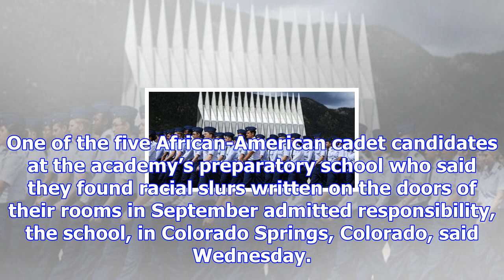Air force academy says offensive graffiti was fake, but racism is real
The discovery of racist graffiti that sparked an uproar at the United States Air Force Academy turne...